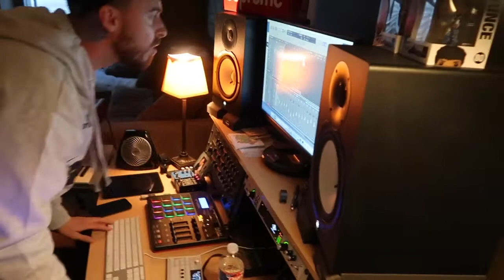MIKE SUMMERS in the studio ::: ILLCOM BEAT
Gear used:

Moog Voyager
DSI Prophet-6
Spectrasonics Omnisphere
Eventide Space